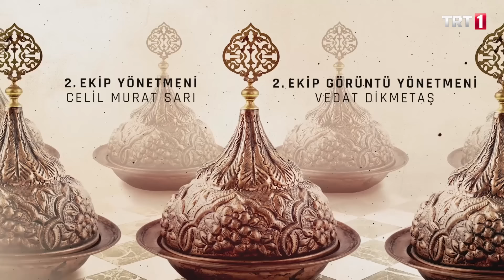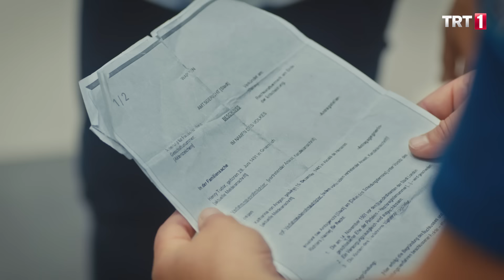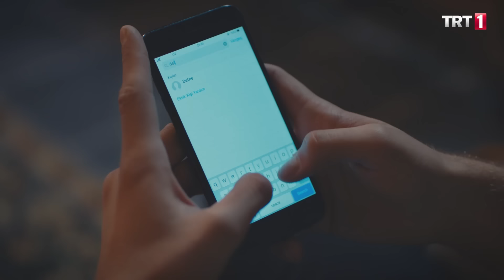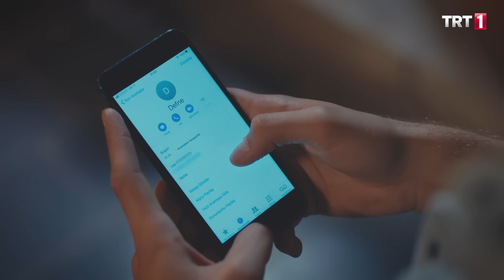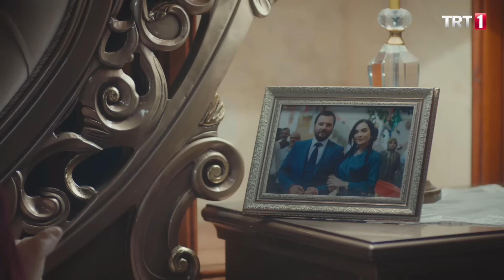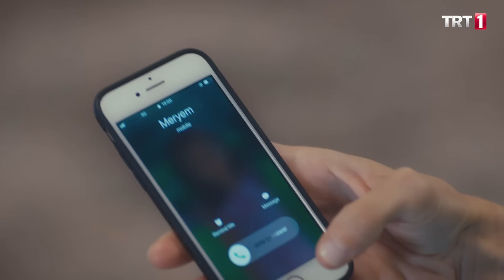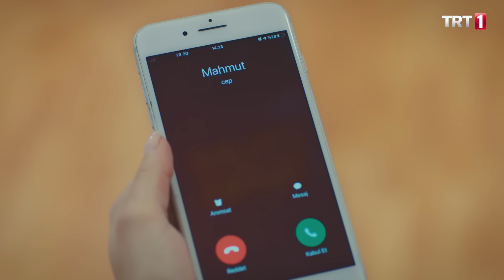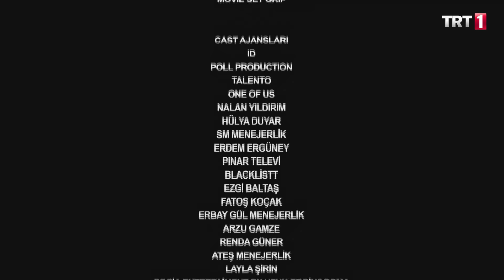Benim Adım Melek 4. Bölüm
BenimAdımMelek her Çarşamba 20.00'de TRT1'de sizlerle 🌸

4.Bölüm Özet

Melek, Mithat’ın Kerem’i babasına teslim etmesiyle baş etmeye çalışırken, Defne ve küçük Seyit Ali’nin de havaalanına gittiğini öğrenip yıkılır. Alpay’ın çocuklarıyla Almanya’ya dönmesi için önünde hiçbir engel yoktur.

Yaşanan olaylar, ne pahasına olursa olsun çocuklarından vazgeçmeyen Melek’i memleketinden, istenmediği aile ocağından Almanya’ya dönmeye mi itecek? Ömrünü Melek’i unutmak için tüketen Seyit Ali, Cumali’nin baskısıyla kızından tamamen vaz geçebilecek mi?

Tüm gözler Melek’teyken Karadağ konağının çalınan kapısı yeni sürprizlere gebe kalacak.

reality, talk show, belgeseller ve drama alanında televizyon formatları hazırlamakta,